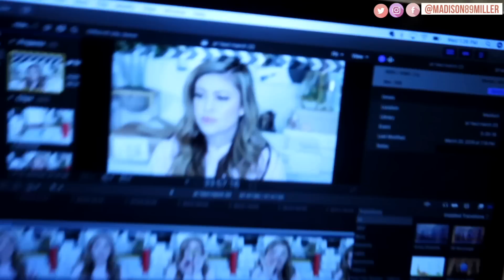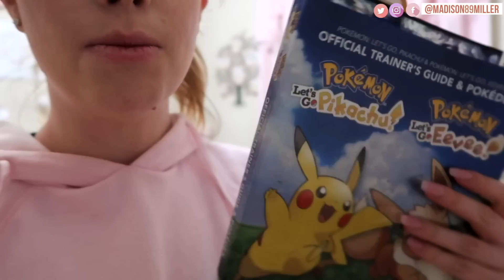BABY EATING SOLIDS! | FIRST TIME! | LIFE OF MADDY VLOGS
BABY REACTS TO EATING SOLIDS! | FIRST TIME! | LIFE OF MADDY VLOGS

♡ FOLLOW RYLEIGH RHAE ON INSTAGRAM ♡